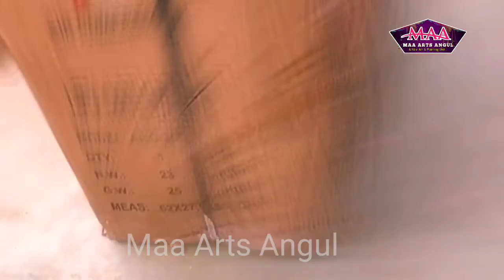Kailashi Temple Painting Work At Talmul || Maa Arts Angul || Mandira Painting Video 2022